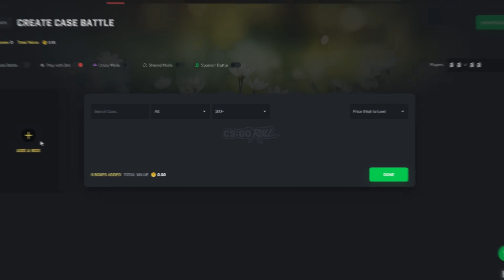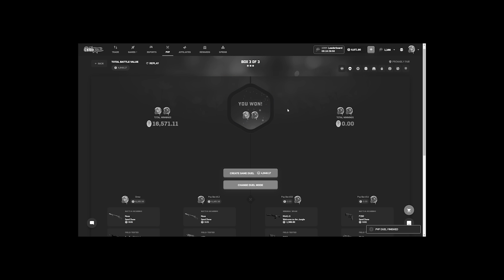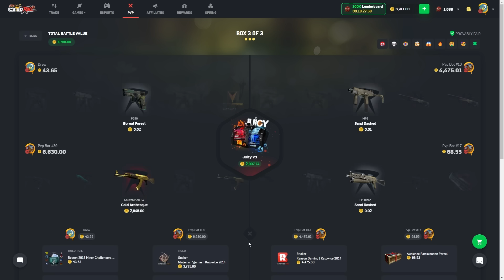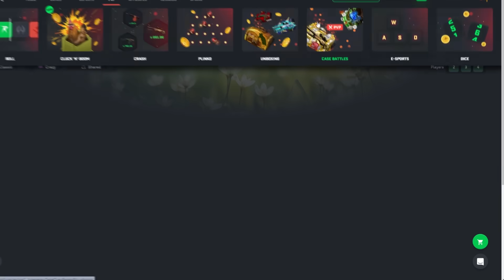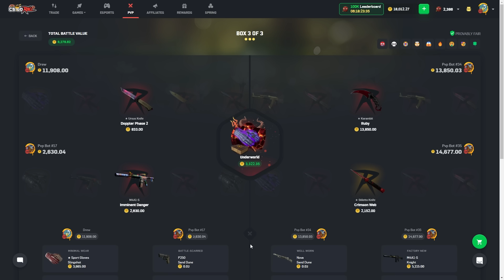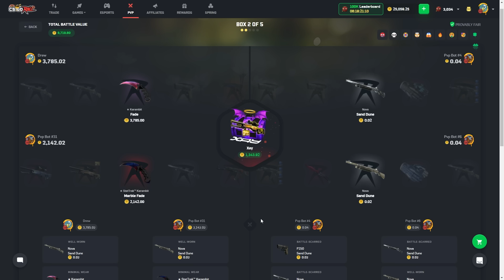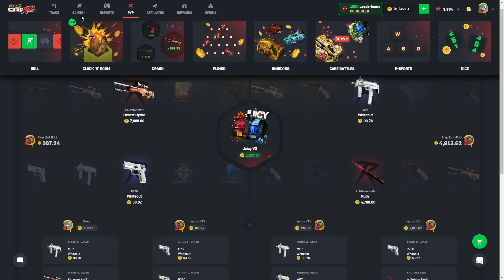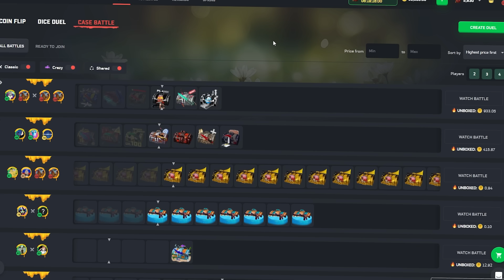You wont believe how much i won.. (INSANE PULLS)